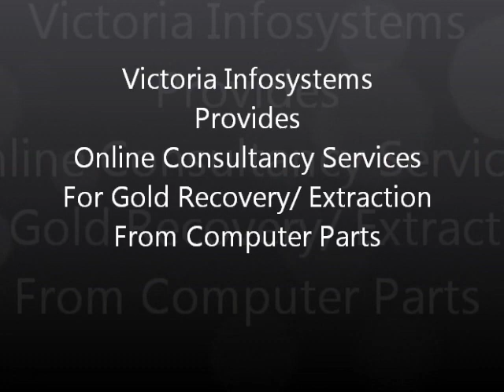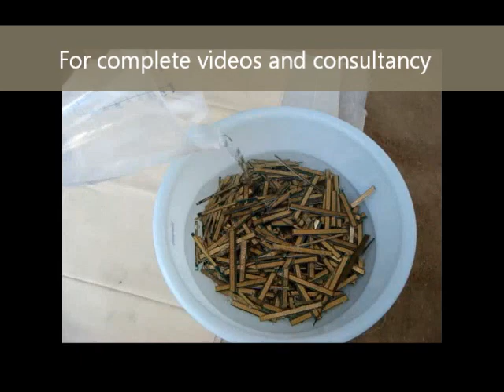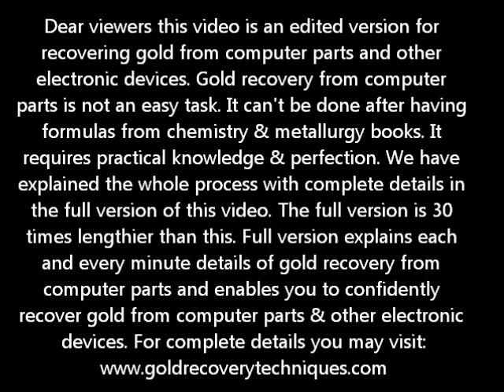How to Recover Gold from Computer Parts HD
You have watched an edited version of our video "How to Recover Gold from Computer Parts". Gold recovery from computer parts and other electronic devices is not an easy task and can't be done by only learning the formulas from chemistry & metallurgy books. It requires practical knowledge & perfection. Step-by-step proper guidance is required to get 24 carat pure gold and 100% recovery from computer parts and other electronic devices. We provide the whole process with all the necessary details in the full video which is 30 times lengthier than the edited one which you have watched. We will make you perfect & you will be definitely able to recover 24 carat pure gold from computer parts and other electronic devices.